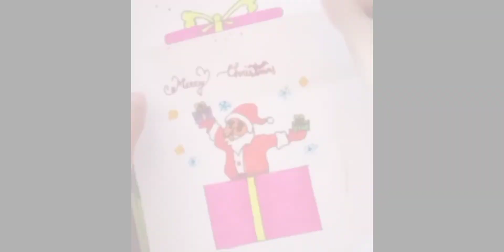merry christmas wish 🧙‍♂️🎄🎄🎆🧙‍♂️